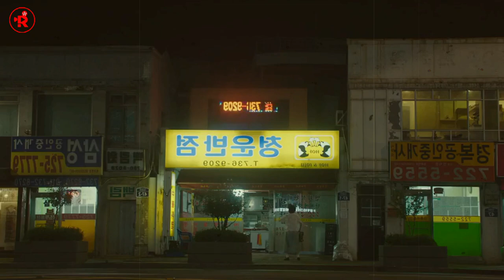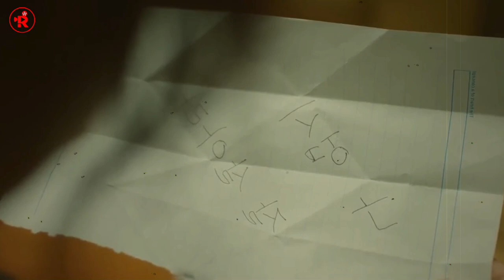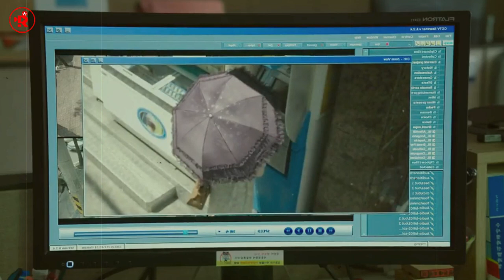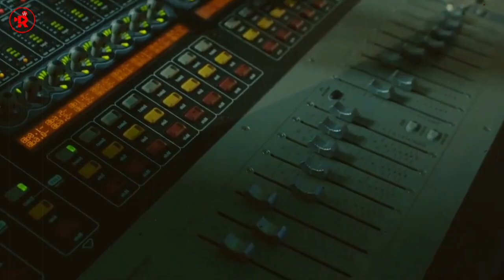74 Year Old Widow Regains Her 20 Year Old Body After a Life of Hardship. Movie Recap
In this inspiring story, 74-year-old Miss Granny gains her 20-year-old body back after a life of hardship and struggle. Through hard work and determination, Miss Granny transforms her life from one of disappointment and despair to one of empowerment and joy.

Miss Granny is a powerful example of how anything is possible if you set your mind to it. Her story will touch your heart and encourage you to never give up on your dreams. If you're looking for a movie that will inspire and motivate you, then watch Miss Granny now!
Miss Granny